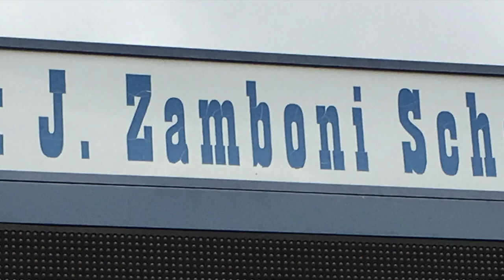A Day at Zamboni Middle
Take a trip to Zamboni Middle school and drop in on a science and math class!